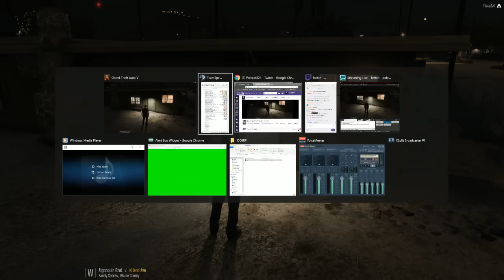DOJ Cops Role Play Live - 24/7 Job (Civilian)